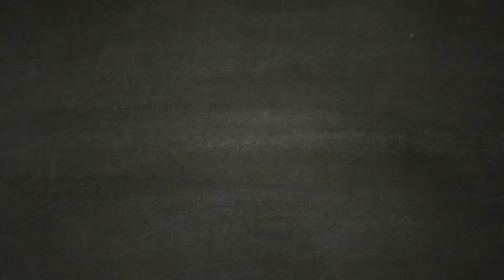SPIDER-MAN [Walkthrough Gameplay ITA HD - PARTE 25] - Spider-Man Vs Rhino e Scorpione.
Venticinquesima parte del walkthrough gameplay di Marvel's SpiderMan.

Nella venticinquesima parte Rhino e scorpione attaccano simultaneamente Spider-Man.